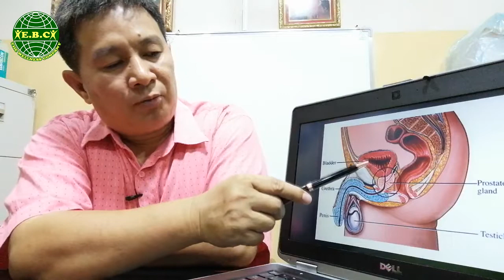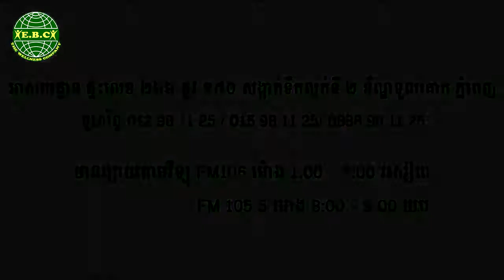EBC ពន្លឺសុខភាព - ជំងឺ រីកក្រពេញប្រូស្តាត - Enlarged Prostate (Pang Leehouv)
ជំងឺ រីកក្រពេញប្រូស្តាត (Enlarged Prostate) ពន្យល់បកស្រាយដោយលោកគ្រូ ប៉ាង លីហ៊ៅ (Pang Leehouv) តំណាងក្រុមហ៊ុន អ៊ីប៊ីស៊ី (EBC)